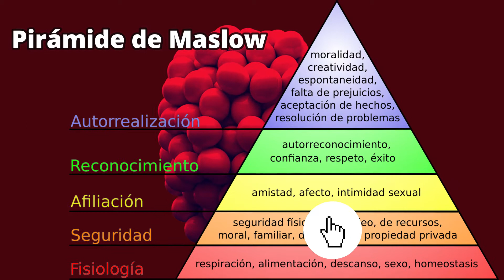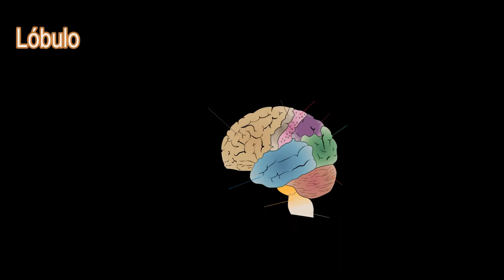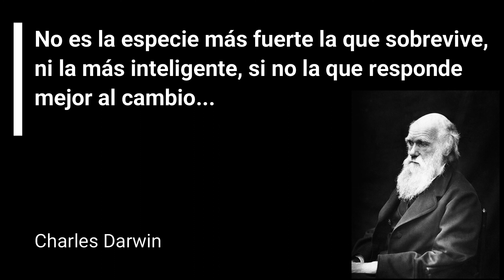Videojuegos: Cómo el Final Fantasy o el ARK ayudan a mejorar tu cerebro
¿Conocéis los beneficios de los videojuegos? Jugando al Final Fantasy, me dio por buscar lo que pueden aportar al cerebro y la verdad es que me siento más tranquila al saber que tanto mi capacidad de atención como la neuroplasticidad de mi cerebro, mejoran con ellos. Yujuuuu! 🤩🎮🕹😎